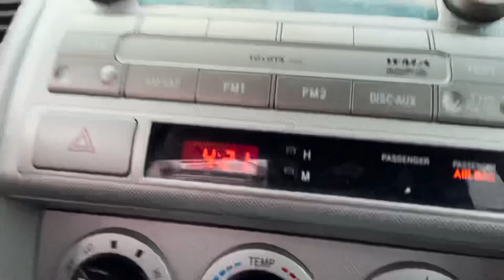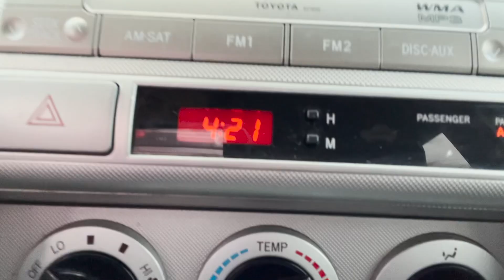អាជីបដាំបន្លែលក់នៅអាមេរិក|BSAMN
Hello everyone this is another video from brother koy’s house so we going to show you how we grow all kind of planet to sell in American so please enjoy the video thanks for watching